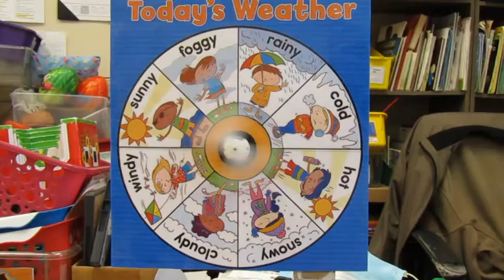Rainy Weather Clima lluvioso